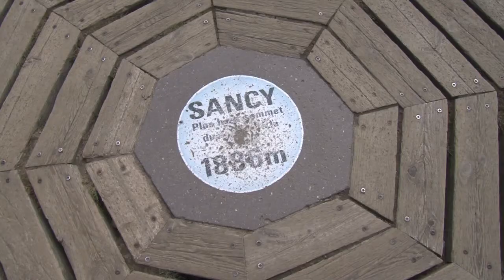Etape 7 GR 30